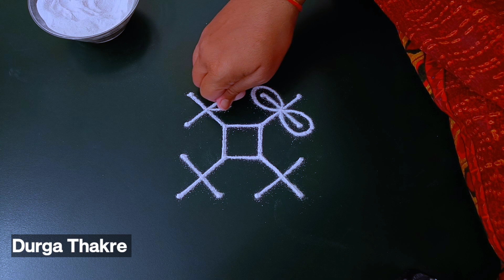मार्गशीर्ष चौथा गुरूवार सुंदर रांगोळी सोपी मनमोहक | Unique margazhi simple rangoli kolam Easy latest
Diwali rangoli
pongal rangoli
pongal rangoli designs
Sankranthi designs
Easy rangoli for sankranthi
pongal designs
Latest rangoli for sankranthi
Margazhi kolams
best kolangal
easy rangoli designs
Tipkyanchi rangoli

रंगोली
रंगोलियां

रंगोली बताइए
रंगोली बनाना

आसान रंगोली

     🌸 Thanking you 🌸
with a lots of love & respect…
           ~Durga Thakre @durgathakrerangoli5147